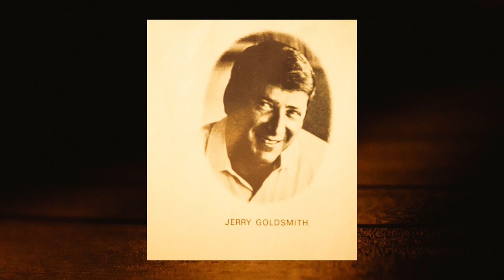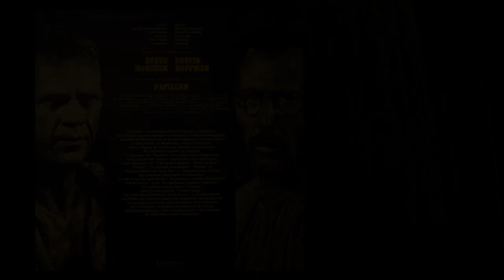PAPILLON - JERRY GOLDSMITH - THEME FROM PAPILLON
PAPILLON - THEME FROM PAPILLON
BANDE SONORE ORIGINALE DU FILM
vinyl: EMI, ODEON, JAPANESE EDITION
Kolekcja płyt winylowych: Studio Płyt Winylowych